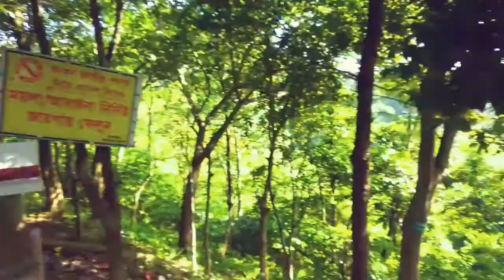Tour of Shitakundo eco park। Sohosro dhara waterfall।Bashbaria Sea Beach।Chittagong।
That was one of our regular tour ..
we also visited Guliya khali sea beach ..  ♥♥